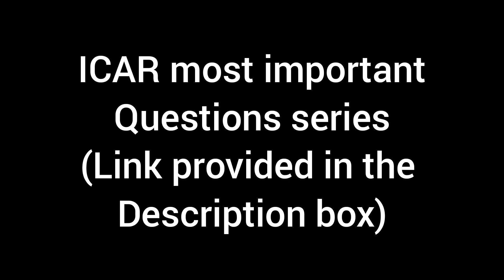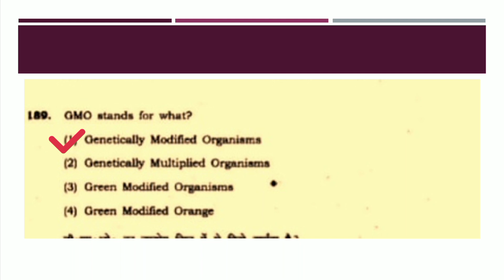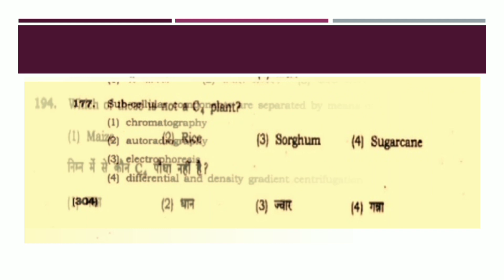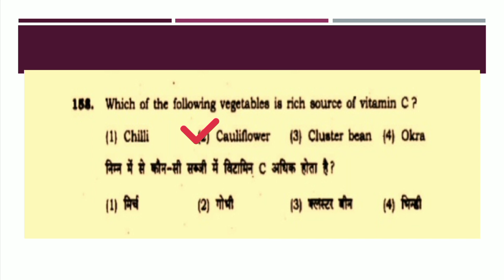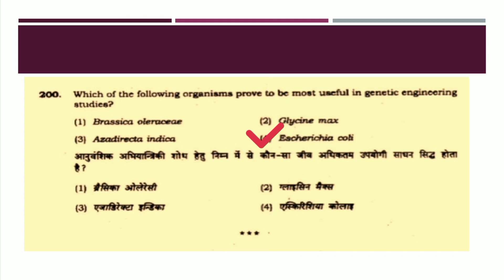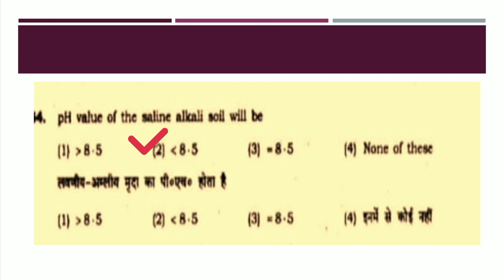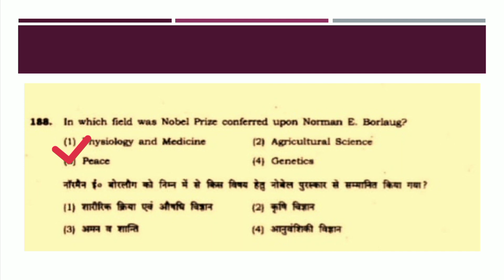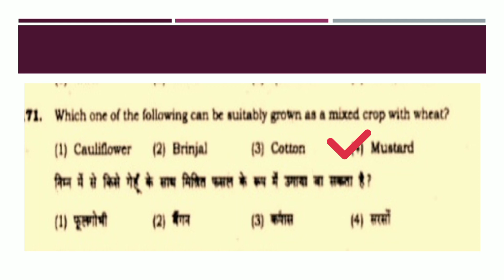ICAR Previous year questions (Agriculture steam)| ICAR 2021| Archz Edu World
All the content publishing on this channel is protected under the copyright law and should not be used in full or part without the creators prior permission

Post your valuable feedback in the comment box given below...

icar kvk karur,
icar 2021,
icar exam,
icar agriculture,
icar aieea,
icar aieea 2021,
icar aieea ug entrance exam,
icar application form,
icar application form 2021 malayalam,
icar bsc agriculture entrance exam 2021,
icar book,
icar best books 2021,
icar biology syllabus 2021,
icar book 2021,
icar bsc ag entrance exam syllabus

icar exam,
icar 2021,
icar kvk karur,
icar agriculture,
icar entrance exam 2021,
icar application form 2021 last date,
icar application form 2021 in telugu,
icar bangalore,
icar biology question paper 2020,
icar book 2021,
icar bsc agriculture,
icar cut off,
icar colleges in india,
icar chemistry question paper 2020,
icar cut off marks 2020 ug college wise,
icar channel,
icar classes,
icar documents required,
icar exam 2021,
icar exam 2021 in malayalam,
icar exam syllabus,
icar exam 2021 tamil,
icar exam date 2021 new update